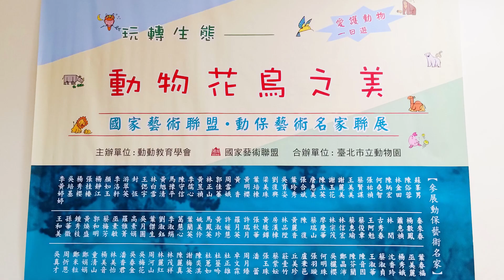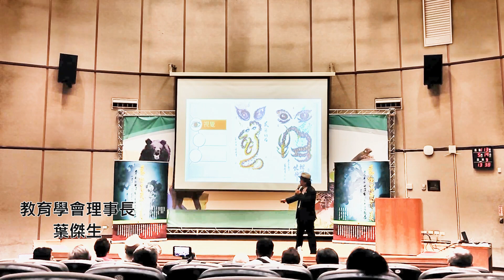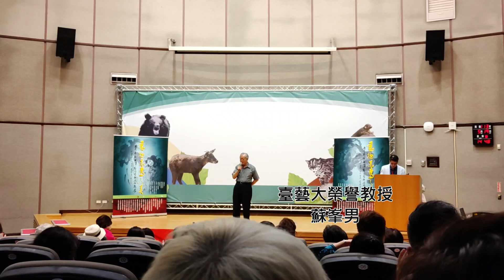在動物園賞畫 「玩轉生態~花鳥之美」動保藝術家聯展 開幕報導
由動動教育學會、國家藝術聯盟及臺北市立動物園共同主辦的「玩轉生態~花鳥之美」動保藝術家聯展，於5月19日在臺北市立動物園貓熊館的國際會議廳舉行開幕儀式，臺北市副市長林奕華代表蔣萬安出席，並頒發動保藝術家大使證書給本次參展藝術家。即日起至5月26日在臺北市立動物園教育中心展出。